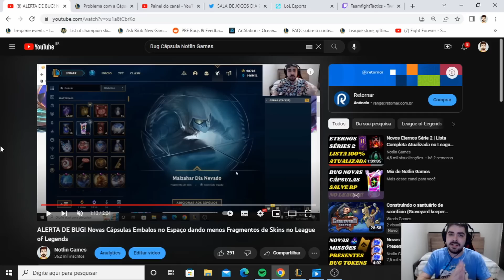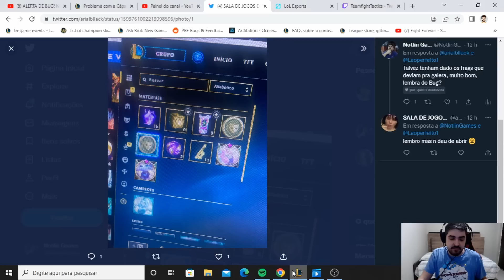Fragmentos de Skins e Baús Hextec Grátis | Novo Bug é a Compensação das Cápsulas no Espaço do Lol?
Novo Bug do League of Legends! Dessa vez os jogadores estão recebendo Baús Hextec e Skins Grátis no Lol!